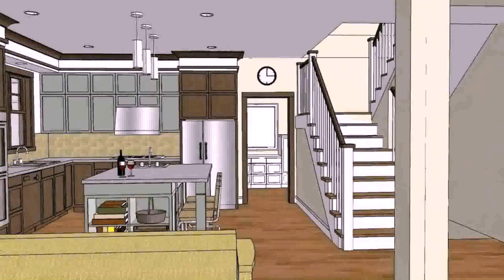Open Floor Plan Modern House Design (see description)